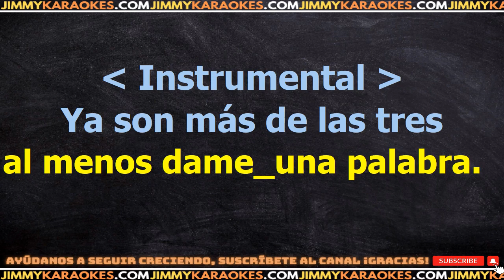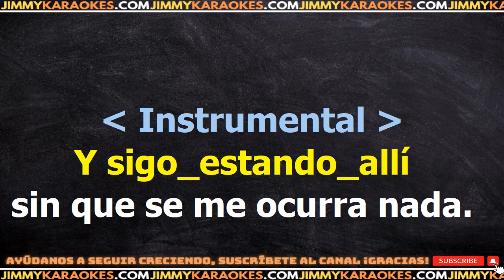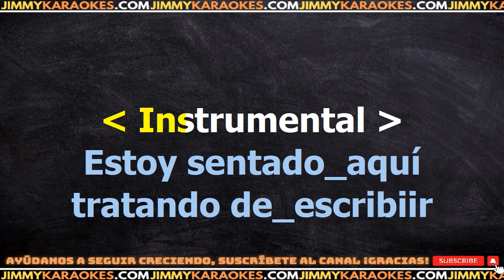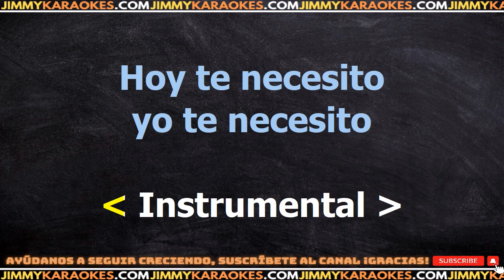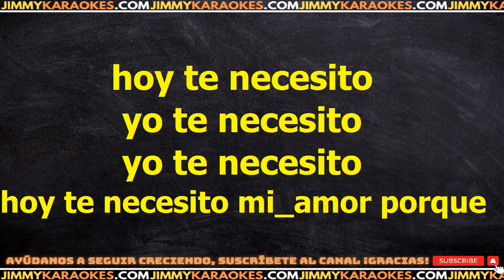Manuel Wirtz Hoy Te Necesito PISTA KARAOKE